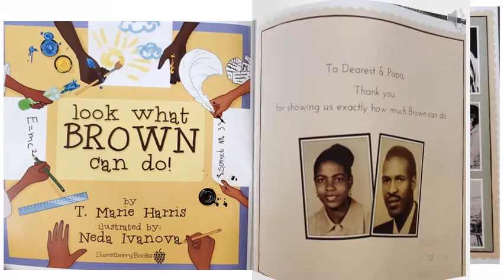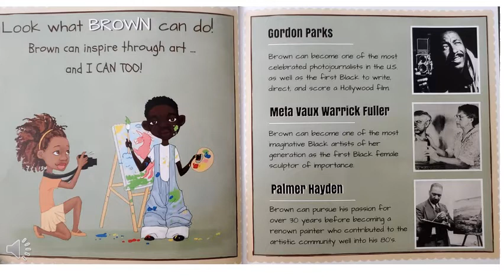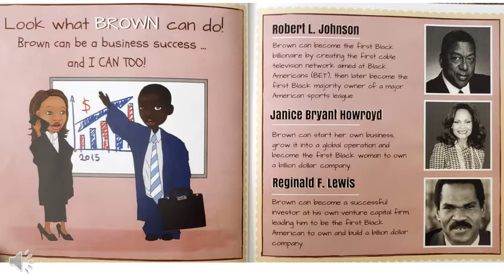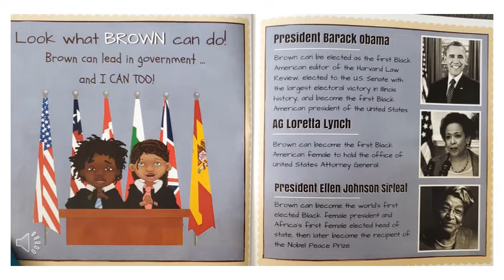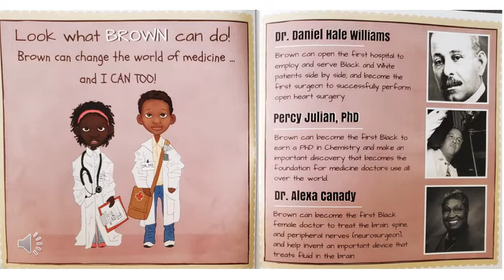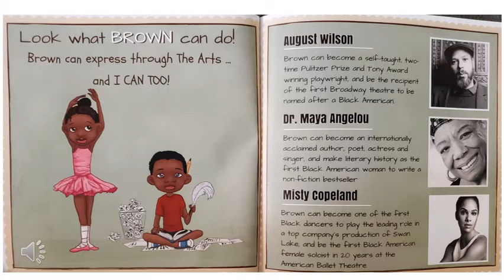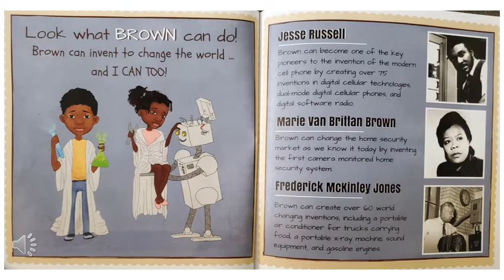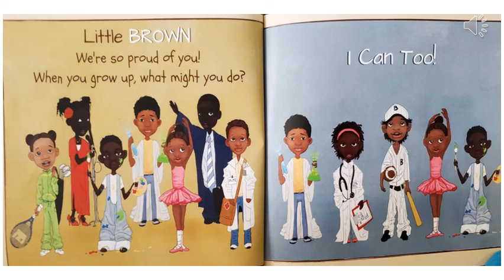Ms. Julie reads "Look What Brown Can Do"